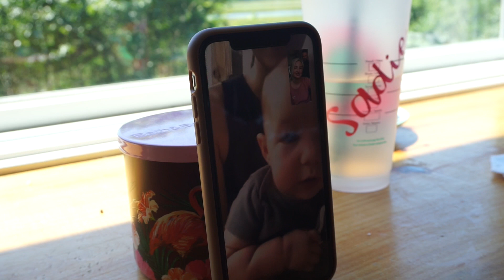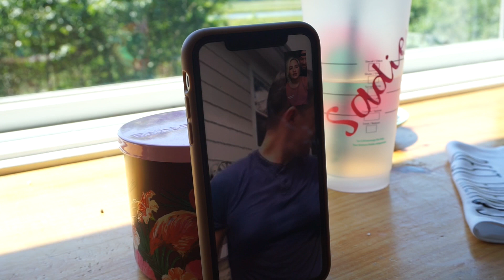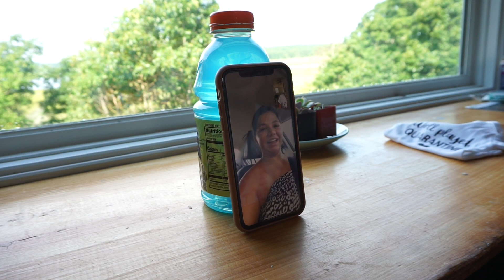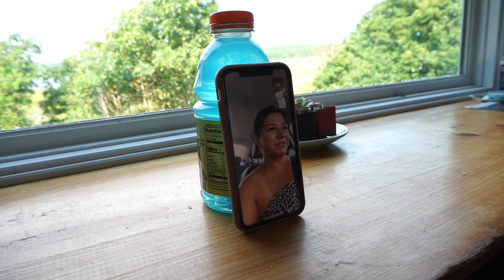TELLING OUR FRIENDS & FAMILY WE'RE PREGNANT! ♡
One of my favorite videos!  Telling friends and family that we're having a baby!  What reaction was your favorite?? xo

♡MY CLOSET (POSHMARK): Sadiekins21x